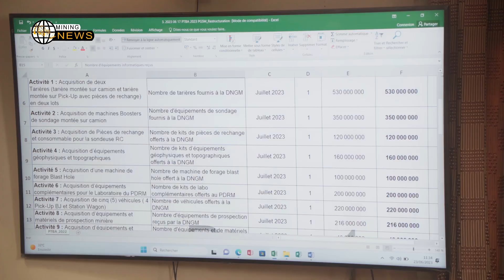MALI MINING NEWS : LE PGSM ORGANISE UNE RÉUNION DU COMITÉ DE PILOTAGE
Le 23 juin 2023 s'est tenue la réunion du comité de pilotage du PGSM. Découvrez avec Mali Mining News le bilan des avancée et les résultats du projet.

📤 Partagez la vidéo pour participer au développement du secteur minier malien.